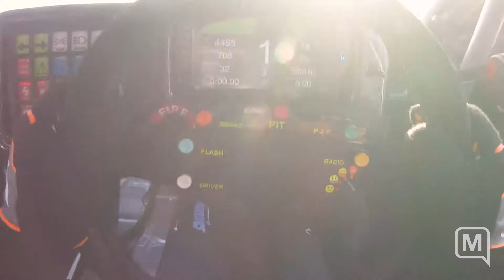MOMENTUM SOCIAL | Motorsport Showreel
A montage of motorsport projects undertaken by the Momentum Social team.